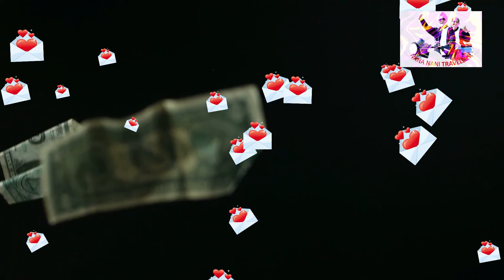ਪੈਸੇ ਨੂੰ ਆਕਰਸ਼ਿਤ ਕਰਨ ਲਈ ਆਕਰਸ਼ਣ ਦੇ ਕਾਨੂੰਨ ਦੀ ਵਰਤੋਂ ਕਿਵੇਂ ਕਰੀਏ LAW OF ATTRACTION TO ATTRACT MONEY.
ਪੈਸੇ ਨੂੰ ਆਕਰਸ਼ਿਤ ਕਰਨ ਲਈ ਆਕਰਸ਼ਣ ਦੇ ਕਾਨੂੰਨ ਦੀ ਵਰਤੋਂ ਕਿਵੇਂ ਕਰੀਏ ?
HOW TO USE LAW OF ATTRACTION TO ATTRACT MONEY  ?
🧘🧎ACTIVATION OF THIRD EYE MEDITATION MUSIC DEEP SLEEP MUSIC good experience camping
ਅਸਾਮ ਵਿੱਚ ਦਰੱਖਤਾਂ ਤੇ ਘਰ    ट्री हाउस असम   TREE HOUSE ASSAM
Punjabi culture, Sikh culture, motivational activity
ਪੰਜਾਬੀ ਕੀਹਦੇ ਤੋਂ ਡਰਦੇ ਨੇ। पंजाबियों को किस बात का डर है?
youtube par Punjabi culture
youtube par Sikh culture
youtube par motivational video
youtube par motivational thoughts for all people
youtube par motivational video for all people
motivational video
motivational quotes
motivational activity
motivation to family
motivation to people
VESAN DI PANJEERI, LADDU,INDIAN SWEET DISH, HOME MADE RECEIPY, PUNJABI PANJEERI
# PANJEERI
and laddu
ENFIELD STANDARD 350 REVIEW Travel trip bike riders motivational activity
youtubeparenfiledstandard350 youtubeparenfield350
youtubeparstandard
youtubeparenfield350
YouTube par enfield standard modified 350
royal enfield standard 350bs6 2023
royal enfield standard modified
royal Enfield standard 350 price
royal enfield standard 350 new model 2023
royal Enfield standard 350 sound
royal Enfield standard 350 miles test
royal enfield standard 350 review
YouTube par travel trip status
YouTube per travel trip WhatsApp status
youtube par travel trip song
YouTube par bike riding
youtube par travellers
youtube par inauguration standar 350

nana nani travelers
mann motivational activity
Travel trip with family good experience positive thinker motivation Nana nani traveller#viralvideo
YouTube per travel trip with family
YouTube per travel karna jaruri hai kya
YouTube per travel karna jaruri hai family ka sath
YouTube per road trip with family
YouTube per bus road trip with family
YouTube par justkass road trip with family
YouTube per road trip with family vlog
YouTube par road trip with my family
YouTube per Rv road trip with family
YouTube per road trip with family in car
YouTube par road trip with big family
YouTube per road trip with small family
YouTube per majak road trip with family
YouTube per California road trip with family
newtrendsoftraveling
nana nani travelers
mann motivational activity